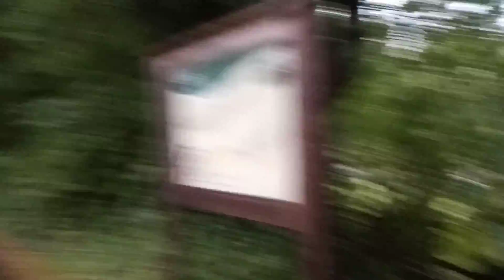LIVE HEAVY TORRENTIAL RAIN WALK THROUGH THE RAN BASINMGSTOKE CANAL UK 2021.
TALK ABOUT THERE HEAVY SEVERE RAIN. COMING DOWN FROM THE SKY ON THE BASINGSTOKE CANAL TODAY NO JOKE.